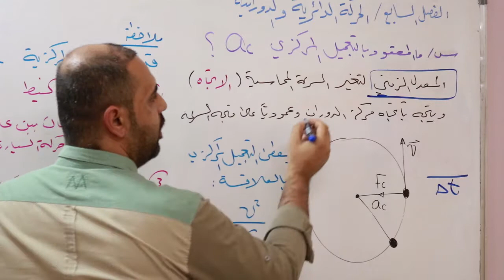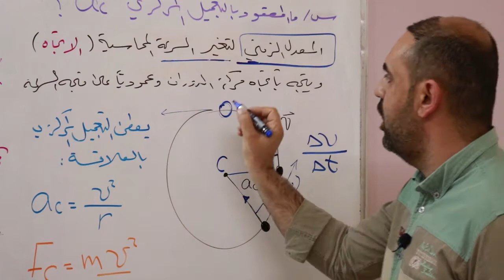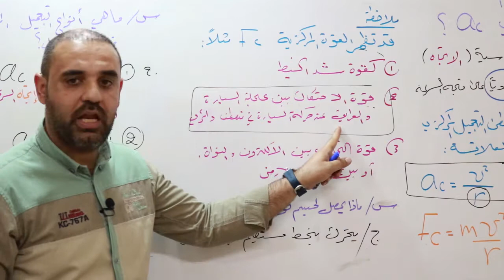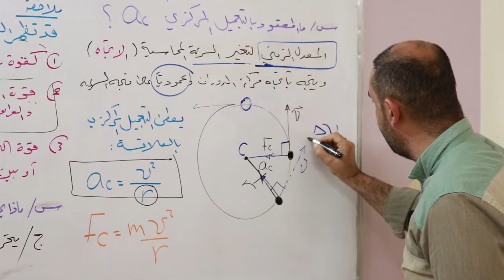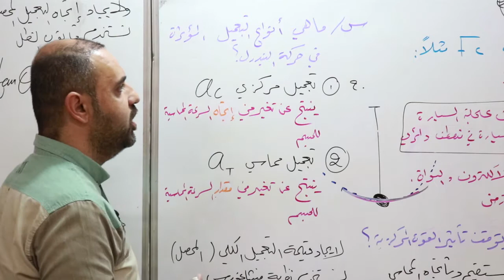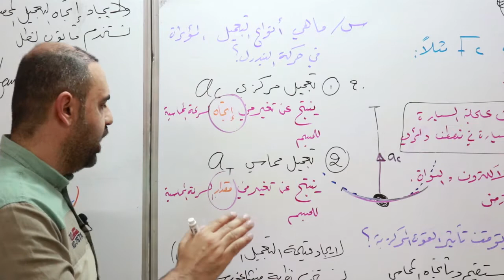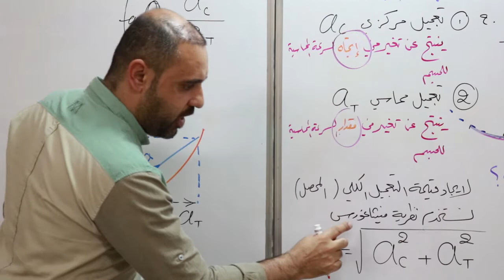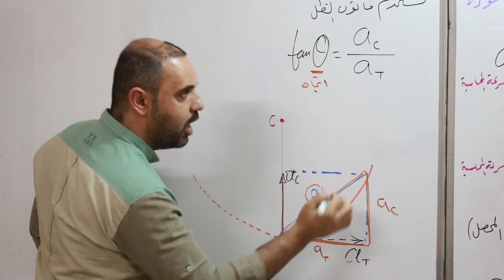فيزياء/الخامس العلمي/الدرس الثاني